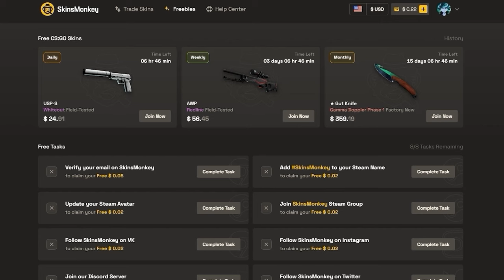THE BEST STREAMER CS2 CASE OPENINGS...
Check out SkinsMonkey for a $5 bonus on your first trade!